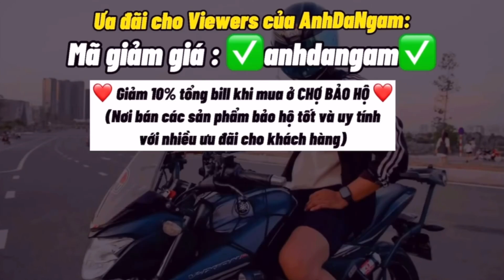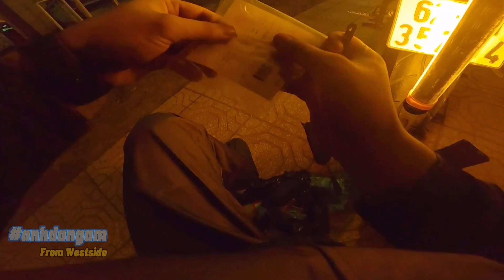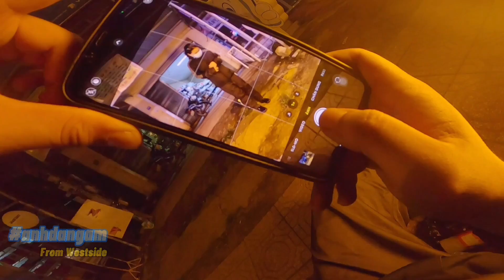Bảo Lộc cán đinh dài 1 TẤC | Vá xe trong vòng 5 phút nhờ bộ vá này | Fz155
Video này mình bị cán đinh dài 1 tấc sau khi qua đèo bảo lộc, cũng nhờ có đem theo bộ vá stop and go nên mình đã xử lý nhanh gọn và tiếp tục hành trình.

:. Việt Nam motovlog | Sài Gòn motovlog

Những thứ AnhDaNgam dùng
-Action Camera: GOPRO HERE 4 Session , Gopro 7 Black, Gopro 8 Black.
-Camera: Iphone 7 plus
-Flycam: Mavic Air
-Phần mềm hậu kì: Adobe PREMIERE 2020
-Nón: YOHE 976a
-Xe wave 110s, Yamaha Vixion 155